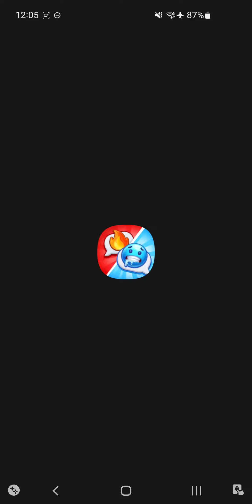Word or Not: Guess the Word Gameplay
by Appsyoulove
v. 1.0.0.0